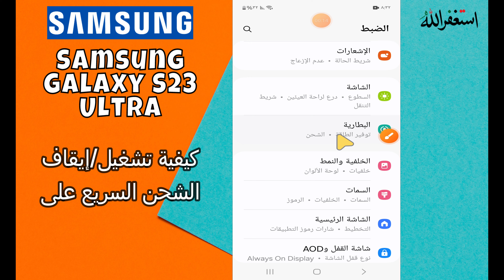كيفية تشغيل/إيقاف الشحن السريع على Samsung S23 Ultra